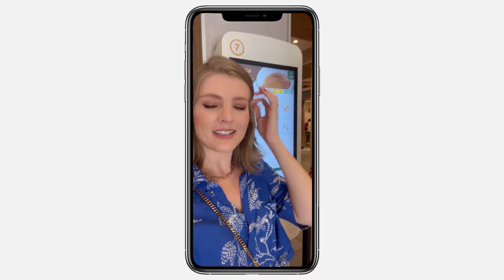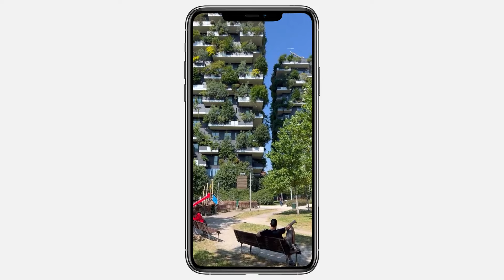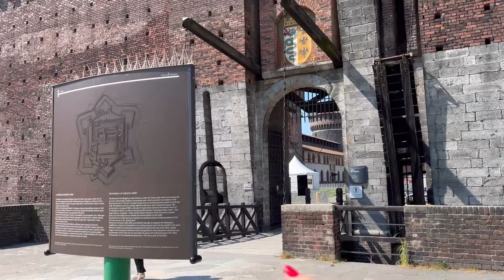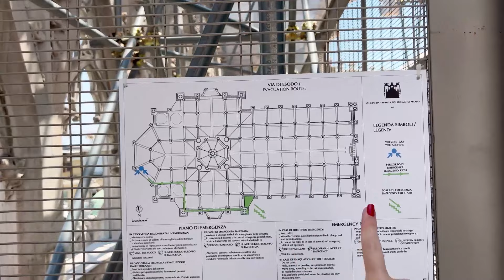VLOG - Visitando MILÃO - DUOMO DE MILÃO e a sua arquitetura em detalhes!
Oi Queris!!!

Estou em Milão!!! Hoje é um dia muito especial, é meu aniversário e resolvi comemorar juntos com vocês, quero mostrar tudo o que eu estou vendo por aqui!

E não tinha lugar melhor para começar esse Vlog do que na Duomo de Milão, que é uma catedral católica romana situada na praça central da cidade de Milão, na Lombardia, no norte da Itália. E eu vou mostrar toda a Duomo em detalhes, como vocês nunca viram antes em nenhum vídeo por aqui!

Com o estilo arquitetônico gótico italiano, o Duomo de Milão é parada obrigatória para todo arquiteto que venha visitar a Itália! Uma curiosidade é que o  Duomo de Milão começou a ser construído em 1.386 e foi finalizado somente em 1.965, diversos arquitetos, escultores, artistas e construtores contribuíram para a sua construção.

Vem comigo nessa visita e vamos conhecer também um pouquinho de Milão!

00:00 - Hoje é meu aniversário!
01:10 - Começando nosso tour pela Duomo de Milão
02:16 - A Duomo de Milão por fora em detalhes!
06:26 - Galleria Vittorio Emanuele II
09:45 - O mito de Milão - o touro da sorte!
10:22 - O piso da Galleria Vittorio Emanuele II
11:19 - Um café e vamos comprar os tickets para entrar na Duomo de Milão
12:12 - Metrô para visitar o Bosco Verticale - uma visita que todo arquiteto tem que fazer!
16:22 - Castello Sforzesco
18:57 - Região de Brera, importante centro cultural de Milão
21:13 - Subimos no telhado da Duomo de Milão!
24:45 - Duomo de Milão por dentro
27:10 - Dicas para você que vêm a Milão!

Para quem caiu de paraquedas por aqui e ainda não me conhece, meu nome é Aline Zanoni e eu ensino arquitetos e designers de interiores a conquistarem o seu escritório eficiente e lucrativo e ainda por cima a sua liberdade geográfica!

Por isso você vai encontrar neste canal muitos vídeos das minhas viagens, que não são viagens de férias somente, nessas visitas pelo mundo eu continuo trabalhando e mantendo o meu escritório de arquitetura eficiente e lucrativo.

Se você quiser, assim como eu, conquistar o seu escritório de arquitetura eficiente e lucrativo, eu posso te ensinar. Eu já ajudei mais de 3.000 alunos nessa empreitada e você pode ser um desses arquitetos de sucesso; entre para a lista de espera da minha próxima turma do meu método 50 passos e vamos conquistar a sua liberdade geográfica

Quer começar a organizar o seu tempo agora mesmo?!? Vou compartilhar com vocês o link do meu planner do escritório lucrativo digital, que vai te ajudar na análise e controle metas do seu escritório de arquitetura

Quer me acompanhar no dia a dia? Me siga lá no Instagram: https

Aline Zanoni

/// local da gravação do vídeo
Aline está passando uma temporada na Europa e o vídeo de hoje foi gravado em Milão, na Itália

///Quem é Aline Zanoni?
Arquiteta e Urbanista, com mais de 12 anos de experiência na área, com seu escritório de arquitetura 100% online.
Mestre e Doutora, entende que a faculdade não forma profissionais aptos a iniciarem o próprio negócio e sentiu na pele como é ser recém formada e não saber por onde começar.
Criadora do curso “50 passos” para ajudar arquitetos e designers a terem escritórios mais eficientes, lucrativos e viverem definitivamente de arquitetura.
Criadora do  curso “Projeto de A a Z” onde ela ensina o seu próprio método de projeto de interiores que funciona à distância e presencial.
Já ajudou a transformar o escritório de mais de 3 mil alunos que se tornaram gestores eficientes com projetos lucrativos.